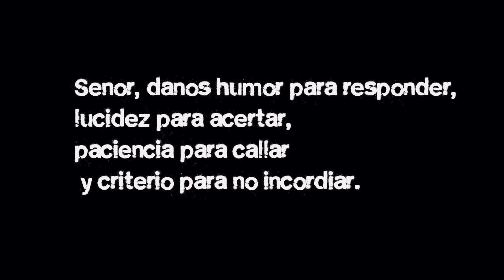¿Cuándo bloquear?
Una de las opciones que te ofrecen las redes sociales es la de bloquear a usuarios que atacan, incordian, provocan, descalifican. (digamos trolls y otros perfiles semejantes) ¿Cuándo hacerlo, y cuándo ser paciente y esperar? Seguro que hay tantas respuestas como personas. Aquí va la mía.